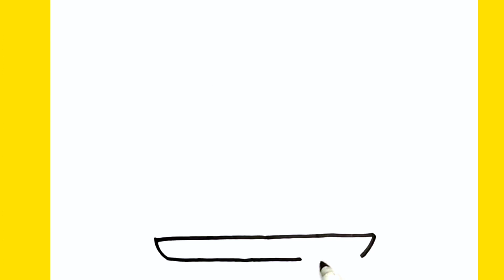Drawing birthday cake and Coloring for kids & Toddlers 🙋🙋Painting, Drawing, Colouring 🌈 Kids drawing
Hello guys, In this video, we will show you how to draw and paint birthday cake for kids and toddler step by step. This fun and easy  project is perfect for kids of all ages to enjoy. Grab your art supplies and let's get creative together!